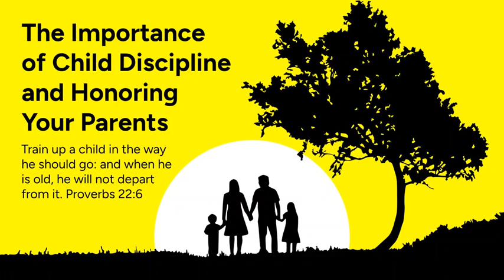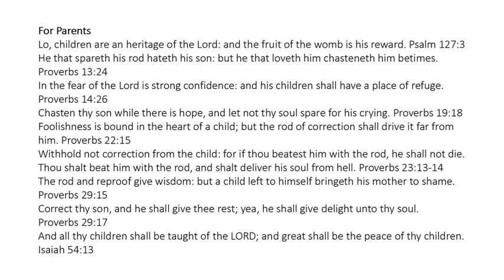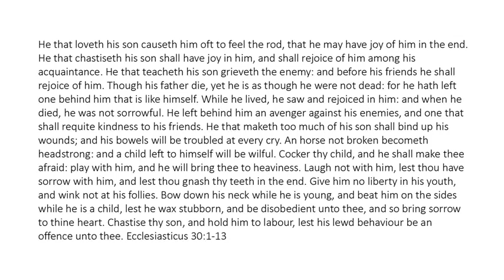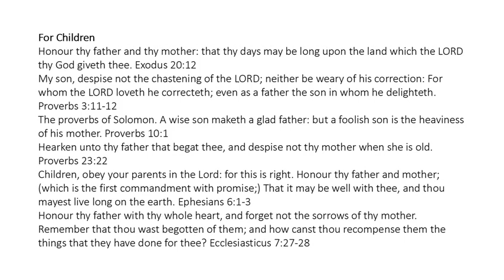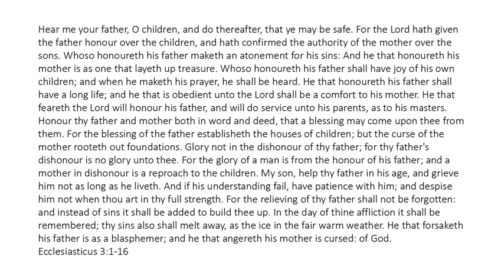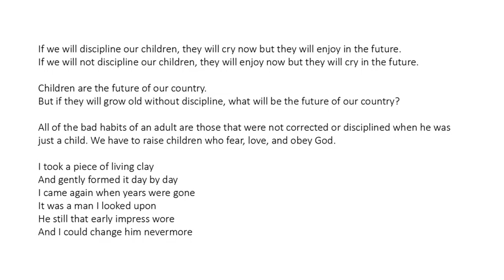English - The Importance of Child Discipline and Honoring Your Parents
Children, obey your parents in the Lord: for this is right. Honour thy father and mother; which is the first commandment with promise; That it may be well with thee, and thou mayest live long on the earth. Ephesians 6:1-3
Honour thy father with thy whole heart, and forget not the sorrows of thy mother. Remember that thou wast begotten of them; and how canst thou recompense them the things that they have done for thee? Ecclesiasticus 7:27-28